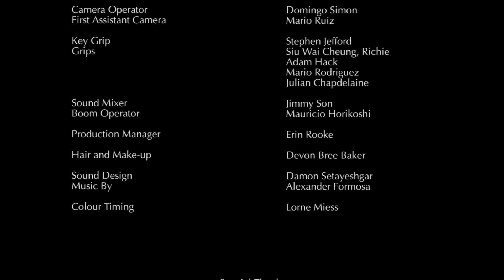Cost of Being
Daniel Reed, has come to the end of his road. With every step closer to the edge, Stacey's time to reach him gets shorter.

Screen Writers: Marc Lynch, Travis Hansen, Maximillian Krewiak, James McPhee
Producer: Maximillian Krewiak, Travis Hansen, James Mcphee
Editor: Erin Rooke
Cast: Jason Mireau, Doreen Gordon, Anna Pearson
Genre: Drama